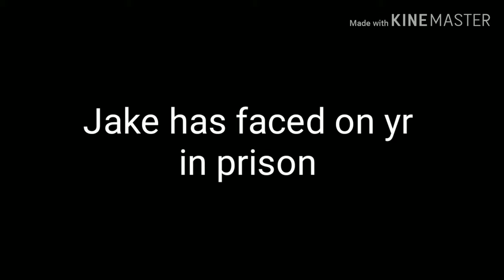Lps: The paint brush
Hey yalll don't forget about outs r nxt vid the like and sub plzzz